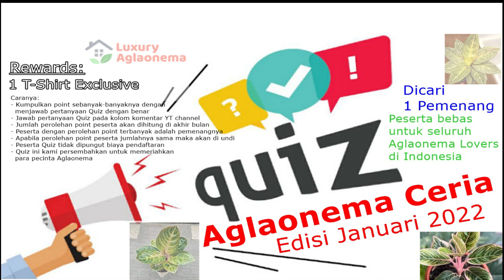Quiz Aglaonema Ceria | Edisi January 2022 | LuxuryAglaonema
Acara Quiz ini kami dedikasikan untuk para pecinta Aglaonema di tanah air.
Semoga kegiatan positif ini dapat menginspirasi kegiatan-kegiatan lainnya dalam rangka mengembangkan minat hobi ber-agloria.